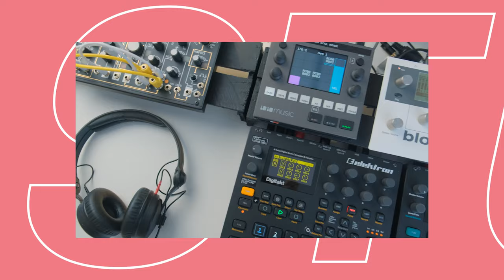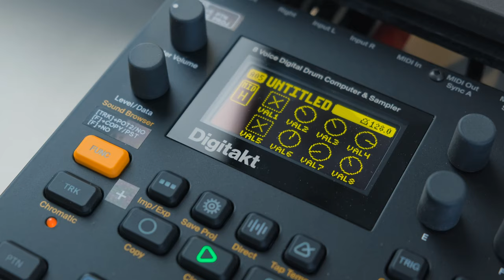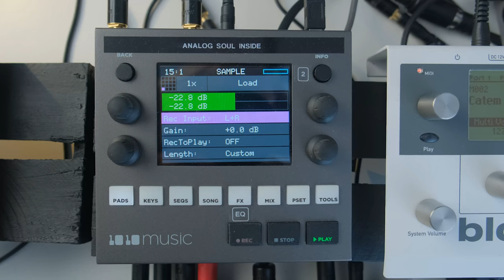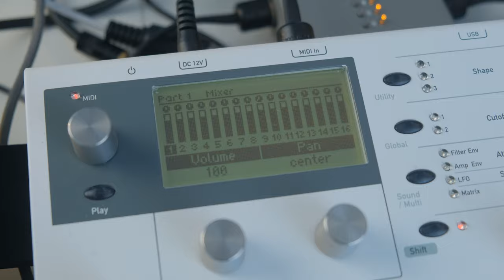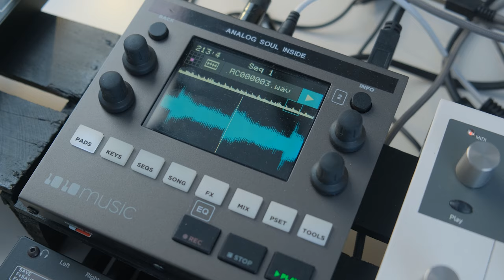Что я взял с собой? Studio tour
Рум тур и какие синтезаторы я взял с собой, крепления для камер, штативы, коммутация midi кабели и конечно грувбокс Elektron Digitakt